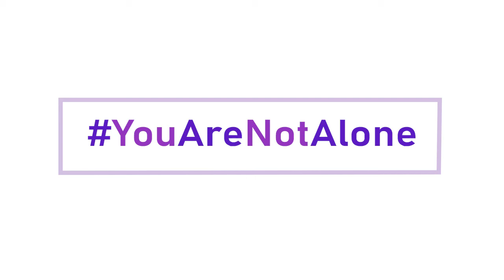Memahami Komunikasi Non Verbal ODD Stadium Akhir